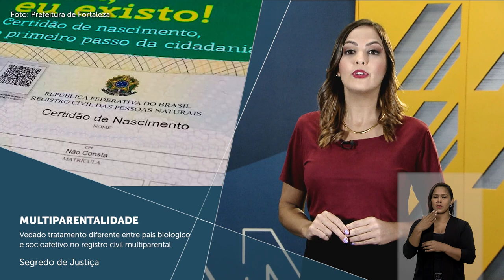Minuto STJ nº 104 (08.10.2021)